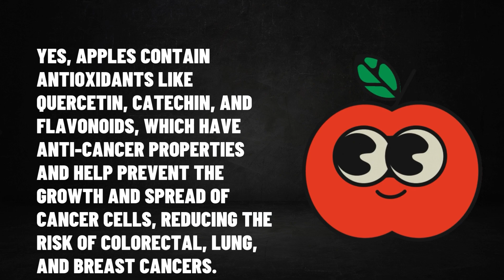Can apples help reduce the risk of certain cancers?